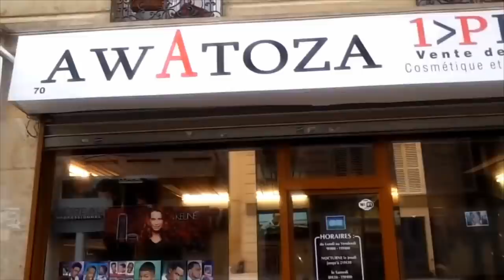EYINDI: ZORRO MABIALA ATIE GRACE MBIZI ZEMI ASILISI YE TEMBE PONA JUNIOR KABANANGA...SOMO TOLANDA...